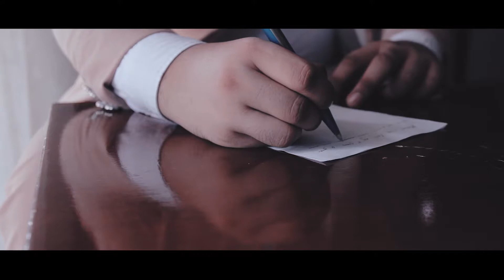GILBEYS+GRETCHEN SDE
PhotoVideo: Pics&Prints
Special Thanks: Sir Jolly Flores